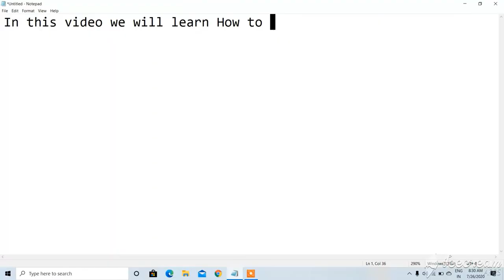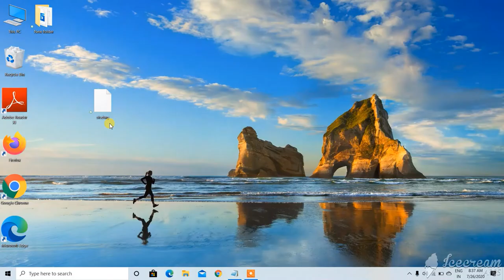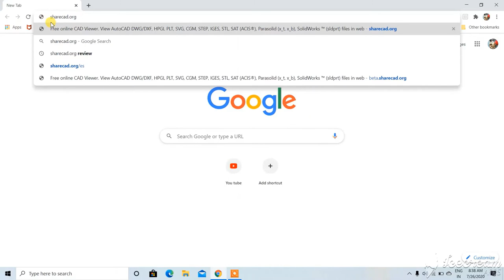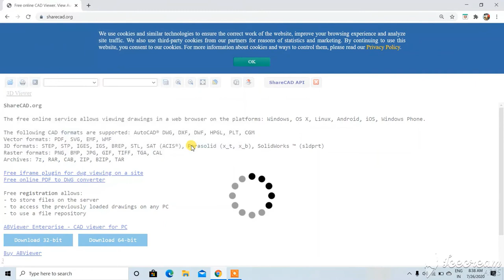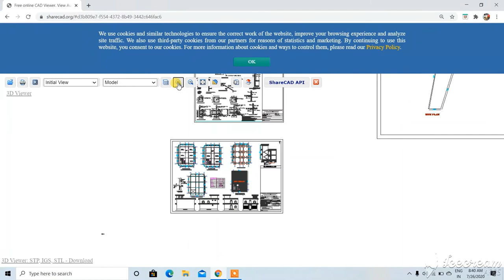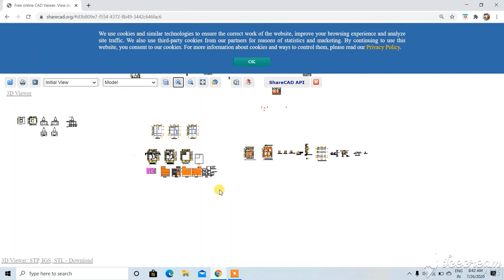How To Open DWG, DXF, DWF, HPGL, PLT, CGM ,STEP, STP, IGES, IGS, BREP, STL, RAR, CAB, ZIP Files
In Video Help You To Open These Files:

AutoCAD®: DWG, DXF, DWF, HPGL, PLT, CGM

Vector formats: PDF, SVG, EMF, WMF

3D formats: STEP, STP, IGES, IGS, BREP, STL, SAT (ACIS®),
 Parasolid (x_t, x_b), SolidWorks ™ (sldprt)

Raster formats: PNG, BMP, JPG, GIF, TIFF, TGA, CAL

Archives: 7z, RAR, CAB, ZIP, BZIP, TAR